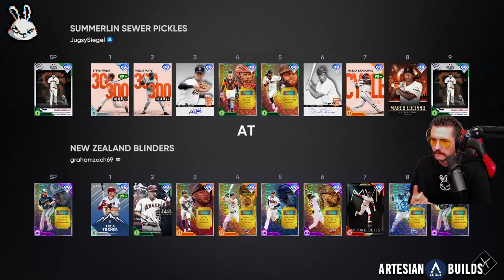San Francisco Giants All Time Team Build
We visit the Golden Gate City and the bay area for this ALL Time Team Build in Ranked Seasons For MLBTheShow21. We had a chance to use one of the sweetest swings in MLB history with the legend of Will Clark and hopefully put a W in the win column.

Make sure to stay in touch on all platforms to keep connected with more content